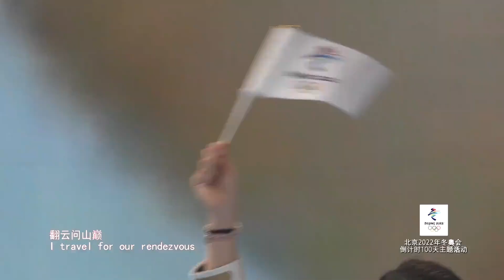20211026 周深 Charlie Zhou Shen 歌曲《我们北京见》 表演 - 体育界知名人士及冰雪运动名将、文艺界等代表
“雪花纷飞时，彼此在眼前”“心中这个梦，从来未改变”“北京欢迎你，我们北京见”！东京奥运会和残奥会冠军代表齐聚中央广播电视总台一号演播大厅，为冬奥加油！

100天后北京冬奥见！

未经允许禁二传二改